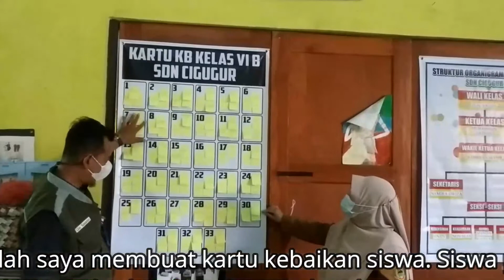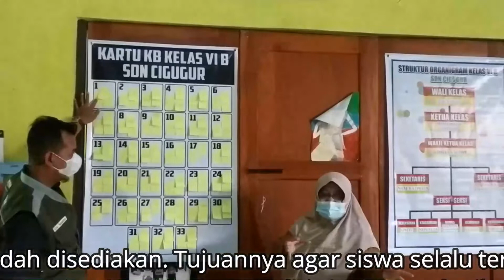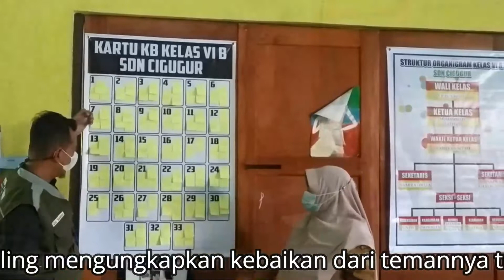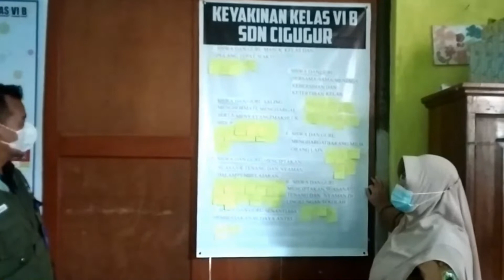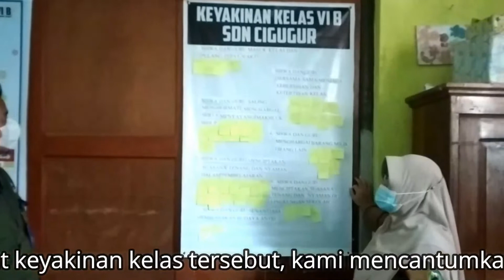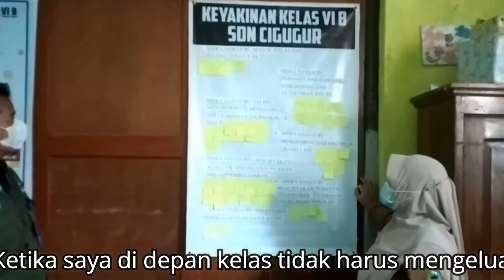PENDAMPINGAN INDIVIDU 2 CALON GURU PENGGERAK || KOMUNITAS PRAKTISI - DISIPLIN POSITIF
Pendampingan Individu 2 Calon Guru Penggerak dalam menerapkan komunitas praktisi dan disiplin positif di sekolah.